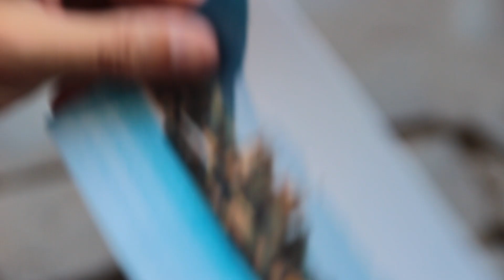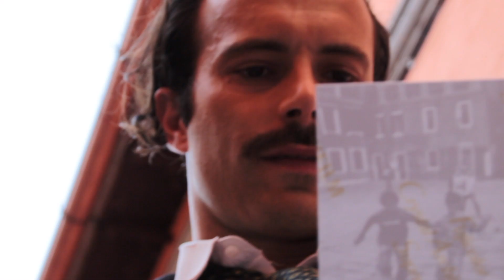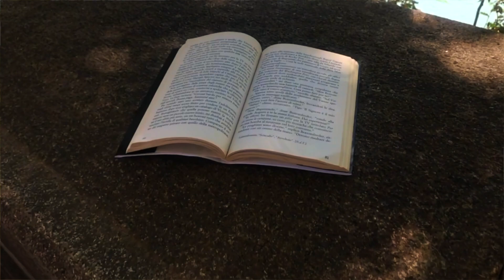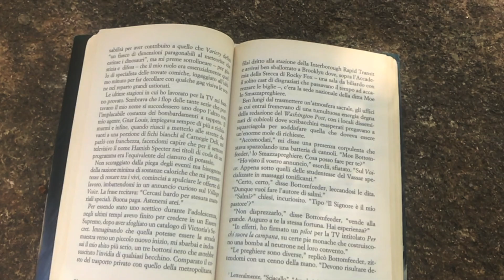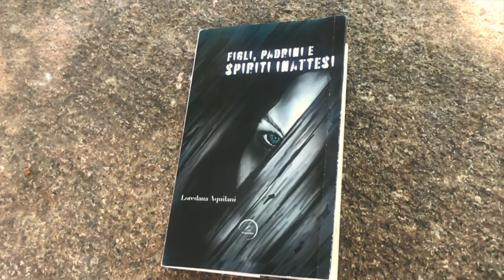Massimo Moi L'anima al contrario VideoClipUfficiale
√Brano ispirato al romanzo di Loredana Aquilani:
"Figli ,padrini e spiriti inattesi". Acquista su

L'anima al contrario
Chitarra e Voce: Massimo Moi
√Registrazione e Mix: Simone Mammucari

√ Videoclip, REGIA E MONTAGGIO: Gianpaolo Caratelli
√Attore protagonista: Giulio Forges Davanzati